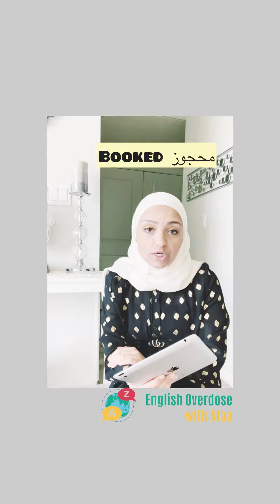At the Restaurant!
Let’s learn how to make a reservation, order food and pay! All in 3 minutes.